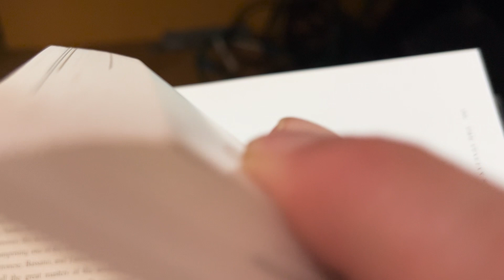A Thing of Beauty Remix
This song pretty much sums up my philosophy: Let's all try to make something beautiful. Creativity is something to cherish and to use. We may not be Leonardo da Vinci, but we can try. Remaking this song and doing this video is currently my little contribution to the universe.